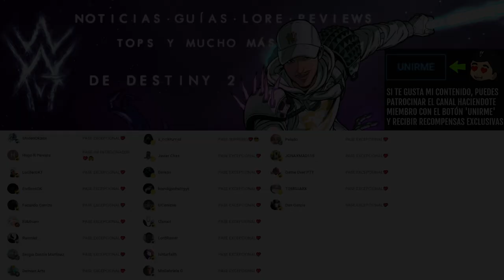LO DE CALUS ES PEOR DE LO QUE PENSABA... | Destiny 2 Eclipse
✨¡SÍGUEME!

⏰MARCAS DE TIEMPO:
0:00 Intro
0:42 Calus ha vivido una verdadera pesadilla
4:27 Outro

📰Fuentes de información mencionadas en el video:
(Ninguna)

💠💻MI PC:
• CPU: AMD Ryzen 7 5800X 3.8 GHz 8-Core Processor
• GPU/ Gráfica: Gigabyte GeForce RTX 3060 12 GB
• PLACA BASE: Asus ROG STRIX B550-F GAMING (WI-FI) ATX AM4
• CPU Cooler: Corsair H100i RGB PLATINUM 75 CFM
• Memoria RAM: Corsair Vengeance RGB Pro 32 GB DDR4-3200 CL16
• ALMACENAMIENTO: Samsung 970 Evo Plus 1 TB M.2-2280 NVME
• TORRE: Corsair iCUE 465X RGB ATX
• FUENTE: Corsair 850 W
• Monitor: MSI Optix G241 23.8" 1920x1080 144 Hz